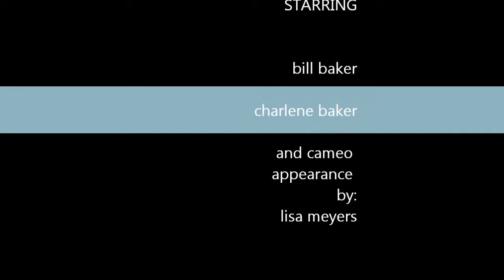The Bakers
A wonderful couple from our family church growing up. So privileged to have Bill and Charlene recording at my studio. Thanks for bringing them, Ken. I will mail you a bill.  ;)